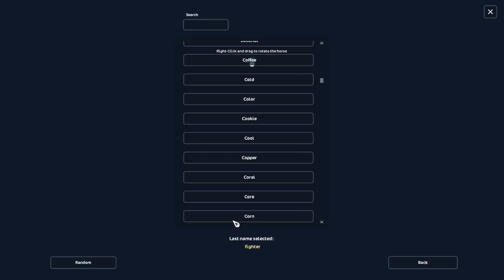Meet Silverleaf | Ardennes | SSO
It was soo difficult to choose just one Ardennes but this girl is sooo beautiful I am so glad I could get her!